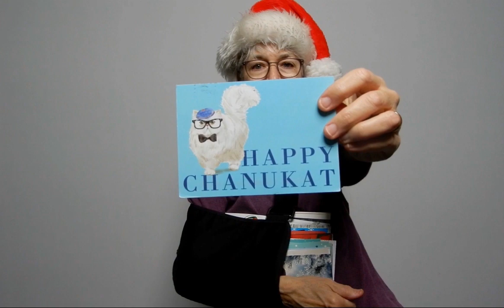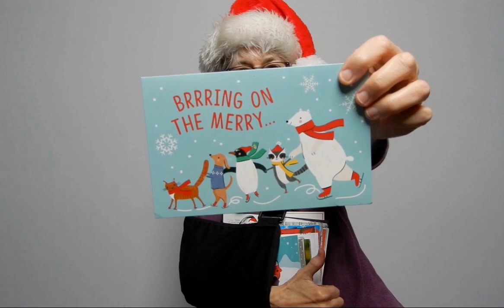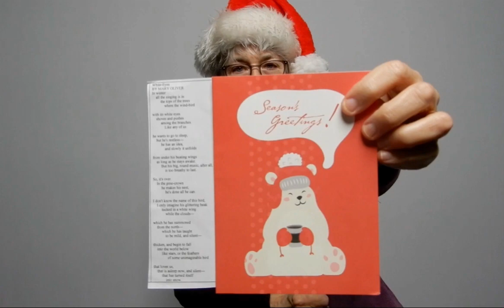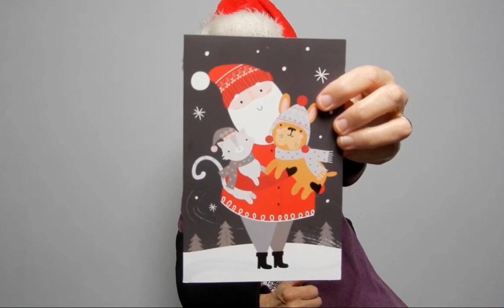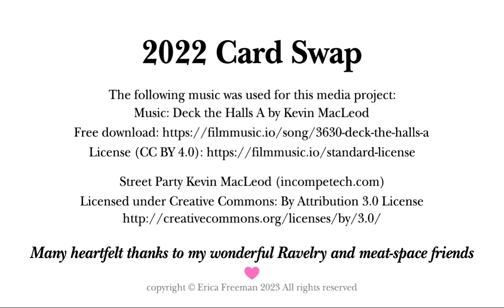2022 Holiday Card Swap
2022 holiday card swap.  As always, many heartfelt thanks to all.